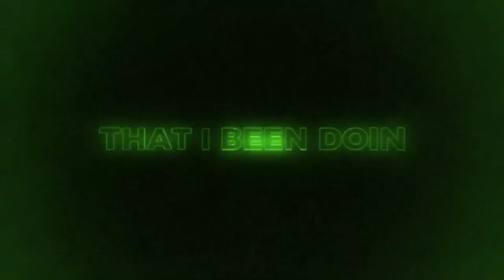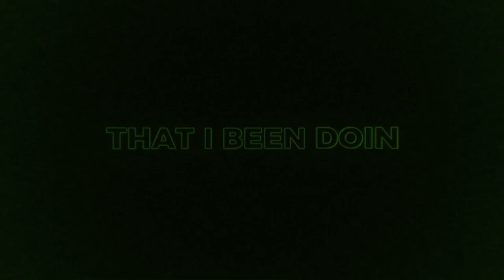lil aaron - BADSIDE (LYRIC VIDEO)